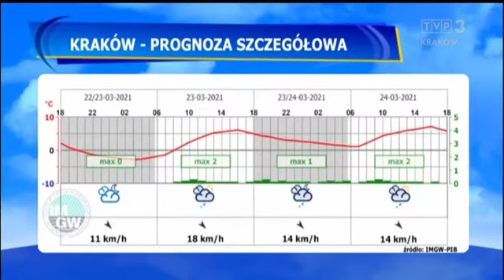Agnieszka Smoleń 22.3.2021